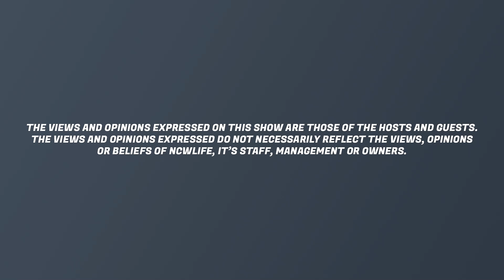Networked | Episode 02 | Karly Siroky & Kirk Duncan